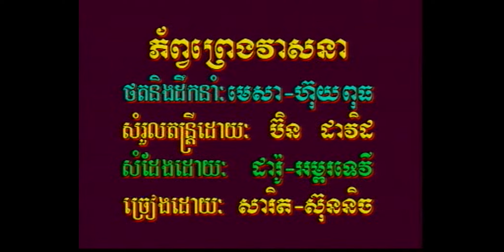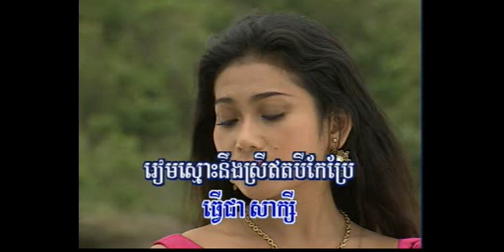ភ័ព្វព្រេងវាសនា | ទូច ស៊ុននិច និង ឡោ សារិត